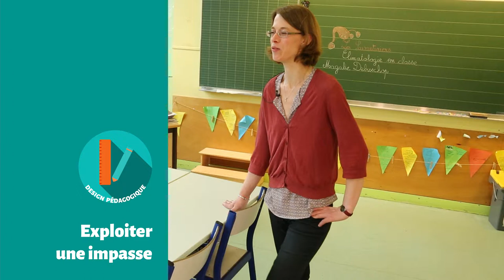MOOC - Climatologie - Exploiter une impasse MD-10/12